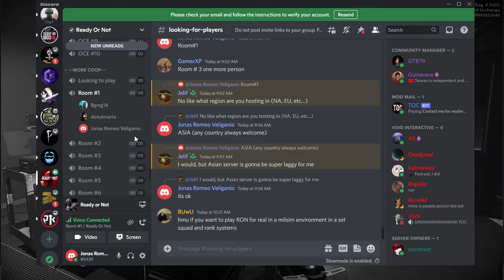READY OR NOT - BISA COVE #12 (PINOY PLAYS)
Alright guys welcome back playing Ready or Not This is Three man team with my international friends here so we gonna raid this hotel this might be hard mission so good luck the 3 of us hehe, if you watch this you know it I hope you enjoy this game play and have fun